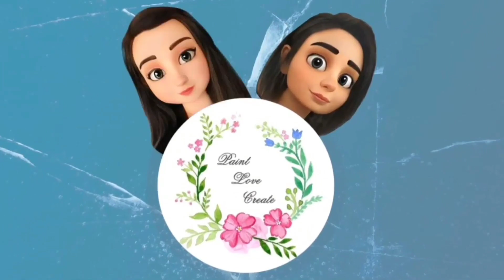Καλοκαιρινός Ανεμοδείκτης / Summer Windsock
Καλησπέρα και καλώς ήρθατε στο κανάλι μας!! Είμαι η Γωγώ και σήμερα θα φτιάξουμε έναν καλοκαιρινό ανεμοδείκτη!! Τα υλικά που θα χρειαστούμε είναι:
- χαρτόνια σε διάφορα χρώματα
- χαρτί γκοφρέ
- ρολό από χαρτί υγείας ή κουζίνας
- μολύβι και γόμα
- ψαλίδι και κόλλα στικ
- κόλλα σιλικόνης
- μαύρο μαρκαδόρο
Περιμένουμε να δούμε τους δικούς σας καλοκαιρινούς ανεμοδείκτες στο instagram του καναλιού.

Hello and welcome!! I'm Georgia and today we are making a summer windsock! The materials we need are:
- Construction paper in different colours
- Crepe paper
- Scissors and glue (stick)
- Hot glue
- Black marker
We are waiting to see your summer windsocks on instagram!!!

❤️facebook/ Paint Love Create ❤️